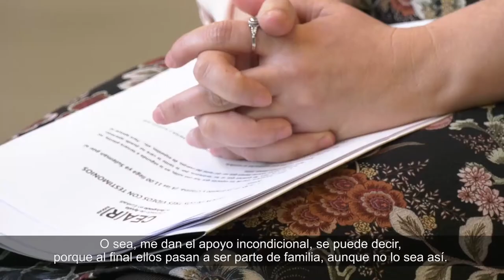Persecución por maras: la historia de José y María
José y María son salvadoreños. Un pareja joven que tiene una niña pequeña y que de un día para otro tuvo que hacer la maleta porque si se quedaban, su vida corría peligro.